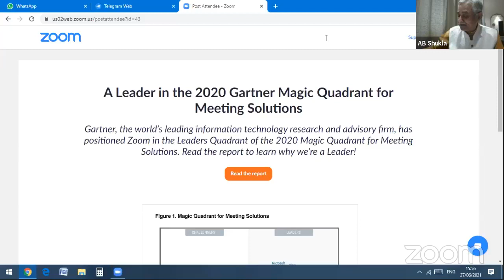Kedar Memorial Lecture Series -- Lecture 8 by Shri A B Shukla on “Mars in 6th House”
Lecture 8 by Shri A B Shukla on “Mars in 6th House” on 27 June 2021.
In the memory of our beloved Guruvar Shri Mahendra Nath Kedar ji, we had organised Kedar Memorial Lecture Series last year. Keeping in view of his passion for Jyotish and enthusiasm of Jyotish lovers, we have organised the KML Series -2021.

In this year we have organised lecture on a dedicated theme closed to heart of our Guruvar.

Theme -- Building Nation – Vedic perspective to guide younger generation.